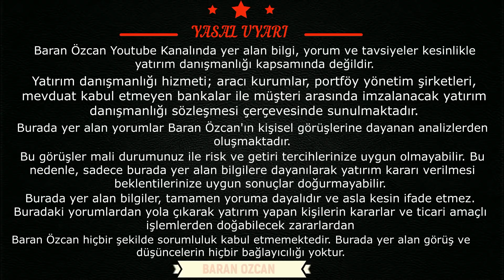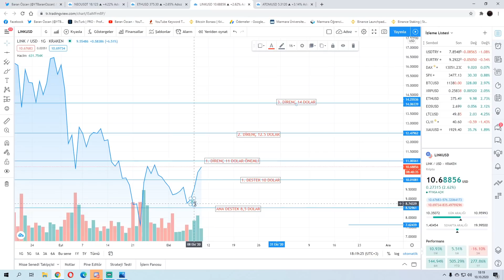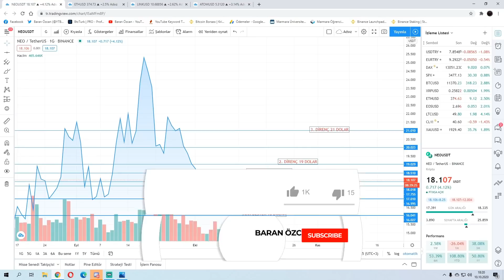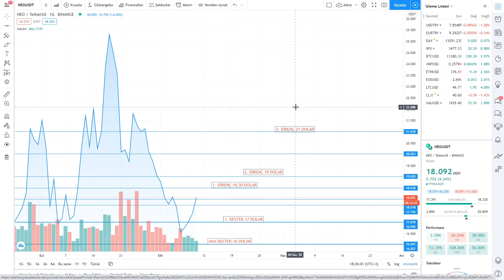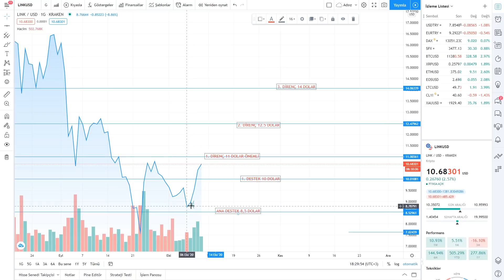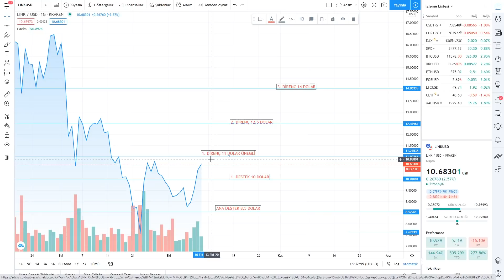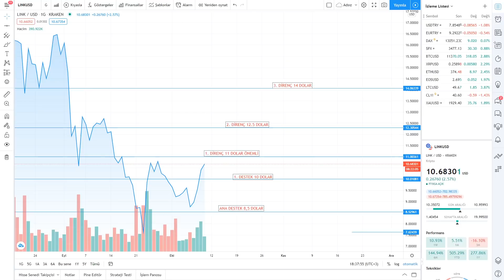DEATH CAT BOUNCE GELİYOR BU COİNLERE DİKKAT !!!!! Ethereum, Atom, Chainlink, Neo COİN ANALİZLERİ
Binance'de referans linkimi kullanarak üye olan herkese ömür boyu bütün işlemlerinde geçerli %10 komisyon indiriminden faydalanabilirler referans linkim;

Unutmayınız ki sizler sayesinde varolduk ve sizler sayesinde hem kendimizi hem sizleri geliştireceğiz. Sıradan youtuber olmak yerine özel ve eşsiz bir yolda ilerlemeyi düşünüyoruz. Discord grubumuzda VIP odasında kişisel analistlik yapıyoruz yükselme veya düşme ön gördüğümüz coinleri yatırım tavsiyesi vermeden sizlerle paylaşıyoruz. Sizde bu imkandan faydalanmak istiyorsanız discord grubumuza gelip " VIP HAKKINDA BİLGİLENDİRME " odasına BİLGİ ALMAK İSTİYORUM yazmanız yeterlidir.

Keyifli seyirler.